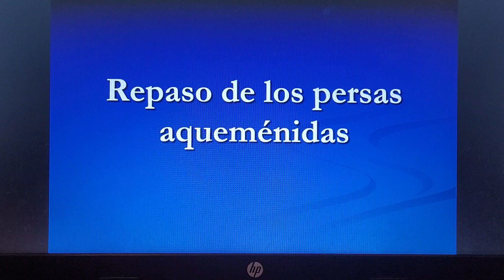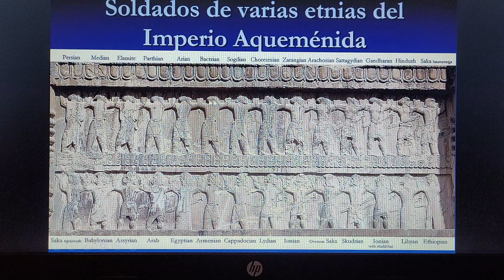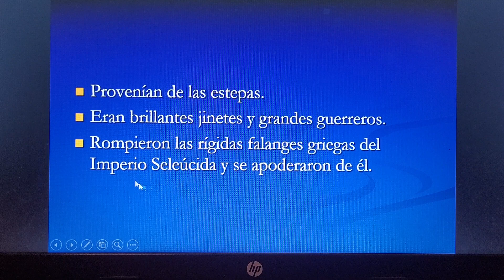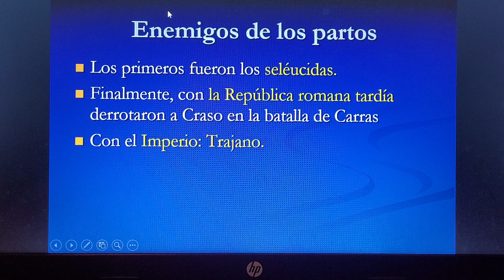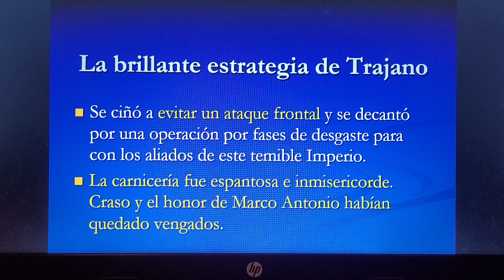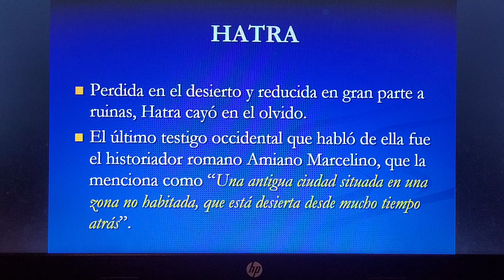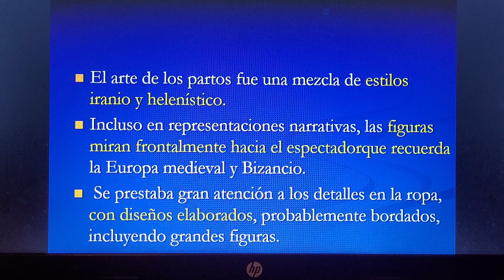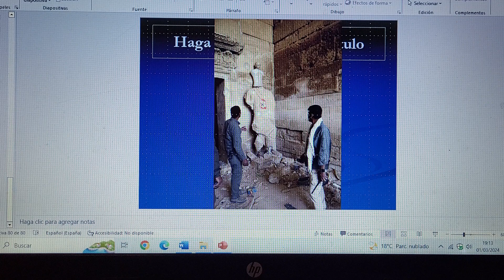1.- Imperio parto